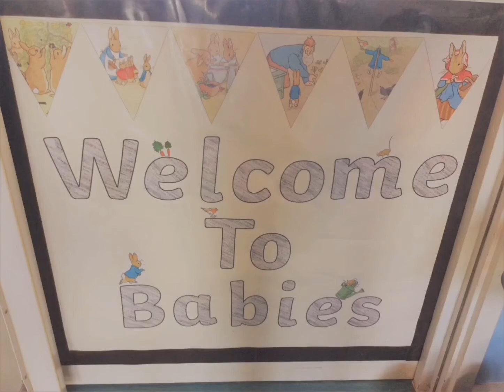Castle Hill Village Nursery Baby Room